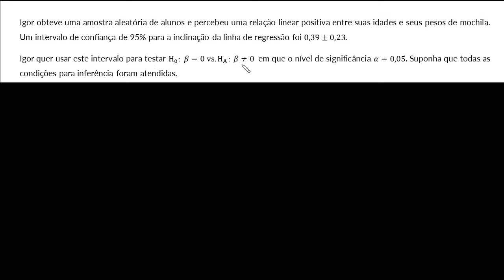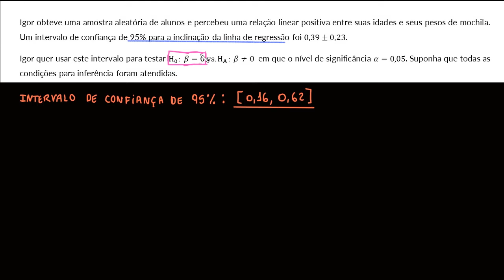Como usar o intervalo de confiança para testar uma inclinação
Nesse vídeo resolvemos um problema que tem como objetivo realizar um teste de inclinação da reta de regressão.